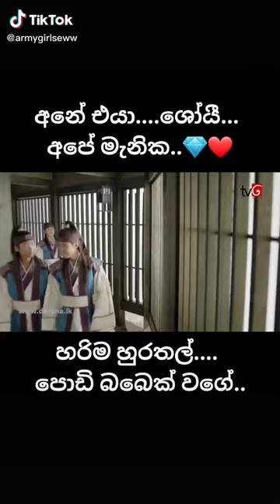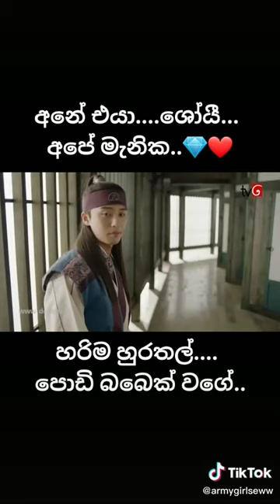Hwarang Sinhala Han sung cute moment😂😂💙❤